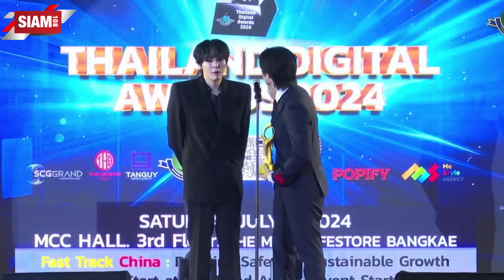THAILAND DIGITAL AWARDS 2024 ครั้งที่ 5 ขับเคลื่อนเศรษฐกิจไทยด้วย Digital Dynamics”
‘ตงตง-กฤษกร เกรท-สพล อิน-สาริน อัพ-ภูมิพัฒน์ ภูมิ-ภูริพันธ์’ นำทัพ รับรางวัล
THAILAND DIGITAL AWARDS 2024 ครั้งที่ 5 ขับเคลื่อนเศรษฐกิจไทยด้วย Digital Dynamics” ต่อยอดผู้ประกอบการไทยสู่ตลาดเอเชีย

วันเสาร์ที่  13 กรกฎาคม 2567 เวลา 17.00 น. ณ MCC Hall เดอะมอลล์ไลฟ์สโตร์ บางแค กรุงเทพฯ ชมรมพัฒนาธุรกิจและทรัพยากรมนุษย์ โดย นายทรงธรรม พลอยกาบทอง ประธานชมรมฯ คุณรัฐ ริมธีรกุล รองประธานชมรมฯ ร่วมกับ บริษัท Me Style Agency จำกัด โดย คุณปิยะนันท์ ทิมโพธิ์กลาง เป็นประธานจัดงานได้จัดงานประกาศรางวัล สุดยอดบุคคล และองค์กร เกี่ยวกับดิจิทัล ในประเทศไทย ครั้งที่ 5 THAILAND DIGITAL AWARDS 2024 ภายใต้แนวคิด “Powering Thailand’s Economy with Digital Dynamics” ซึ่งรูปแบบการจัดงานแบ่งเป็น 2 ส่วน ประกอบด้วย งานเสวนา  ช่วงบ่ายในหัวข้อ “จับตาแทรนด์ Digital Marketing มาแรงในปี 2025” (ตามทันก่อนโตเร็วกว่า)  โดยมี นายวิพุธ ศรีวะอุไร รองประธานสภากรุงเทพมหานคร ให้เกียรติเป็นประธานเปิดงาน ซึ่งมีผู้ร่วมเสวนา ดั่งนี้ พลตำรวจตรี ดร.ศิริวัฒน์  ดีพอ รองโฆษกสำนักงานตำรวจแห่งชาติ , นายธนันท์วรุตม์ ลิ้มทรงพรต คณะกรรมการองค์การตลาด กระทรวงมหาดไทย , ดร.รัฐวิชญ์ วัจนปรีชาศักดิ์ ประธานกรรมการ บริหารบริษัท เอสซีจีแกรนด์ จำกัด , 邢睿 Mélodie Xing Almond Video Culture Ltd. , 张艺潇 zhang yi xiao ดารา นักร้องจากประเทศจีน , คุณปิยะนันท์ ทิมโพธิ์กลาง , 张楠Zhang Nan KOL จากประเทศจีน , คุณพีรวัฒน์  ทวีวัฒนพงษ์ อาจารย์ประจำวิทยาลัยนานาชาติจีน มหาวิทยาลัยกรุงเทพ , ดร.เมืองภูมิ หาญสิริเพชร เจ้าของช่องหันปิงเสียนหลัว Platform Weibo และ เพจนางใน , อ.ที-พิทักษ์ โค้ววันชัย เจ้าของเพจสยามคเณศดอทคอม และ คุณธีรพล อําไพ Head of Search Experience โรงพยาบาลบํารุงราษฎร์ และในช่วงค่ำ กับ งานประกาศรางวัล  THAILAND DIGITAL AWARDS 2024 ครั้งที่ 5 ซึ่งได้รับเกียรติอย่างสูงจาก นายจักรพล ตั้งสุทธิธรรม ผู้ช่วยรัฐมนตรีประจำกระทรวงการท่องเที่ยวและกีฬา เป็นประธานเปิดงานและมอบรางวัล